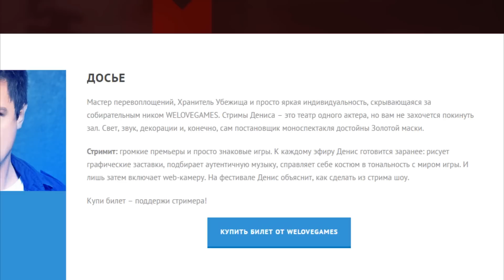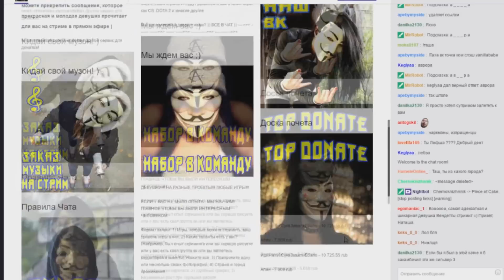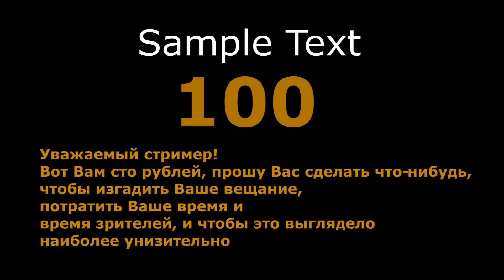твич тв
УУУ ОДНУ И ТУ ЖЕ ТЕМУ МУСОЛИТ УУУУУ